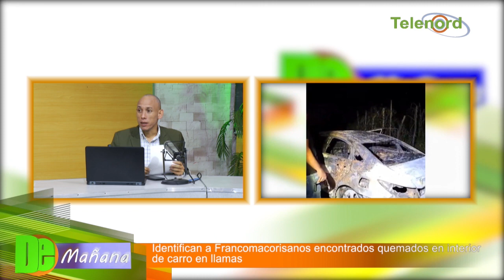Identifican a Francomacorisanos encontrados quemados en interior de carro en llamas